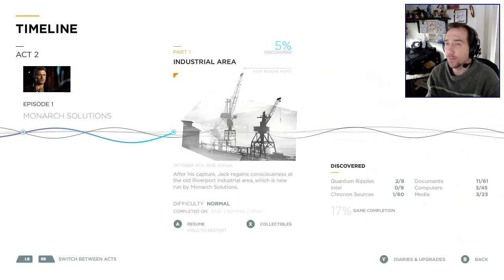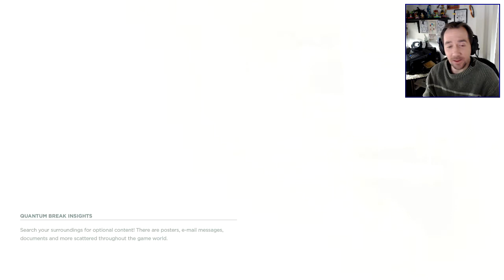There Goes The Neighborhood | Quantum Break PC Gameplay Walkthrough | Part 4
We're back with more time-bendy action goodness in Quantum Break.  I'm so excited to play this... let's get to the gameplay!!
(Expand below for more!)
Drop me a line on Twitter!

FEATURES:
• In-depth, fast-paced narrative experience crafted by Remedy Entertainment
• Top quality live action show that is directly impacted by choices made in-game
• Stellar cast of actors
• One story told many ways
• Time-amplified action gameplay
• Navigate epic scenes of destruction as they skip and rewind in broken time